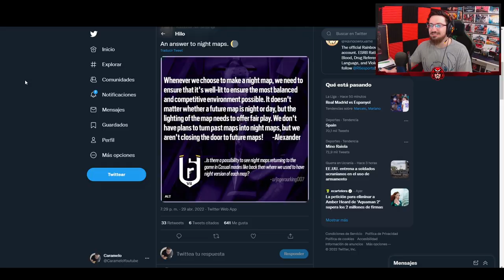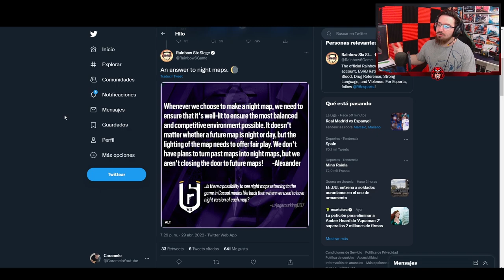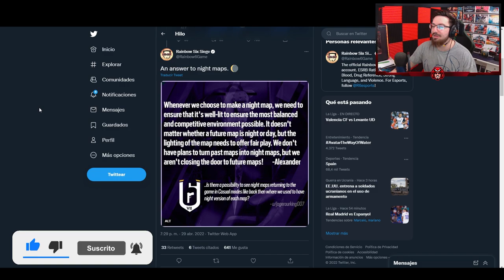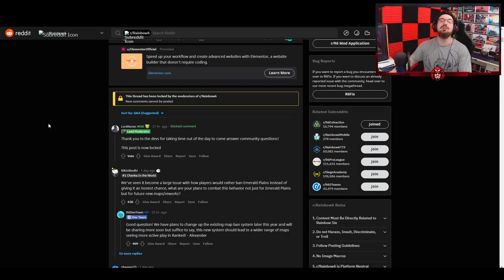UBISOFT RESPONDE: ¿Volverán los mapas Nocturnos? | Caramelo Rainbow Six Siege Gameplay Español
✅ UBISOFT RESPONDE: ¿Volverán los mapas Nocturnos? en este Gameplay de Rainbow Six Siege español en Demon Veil.